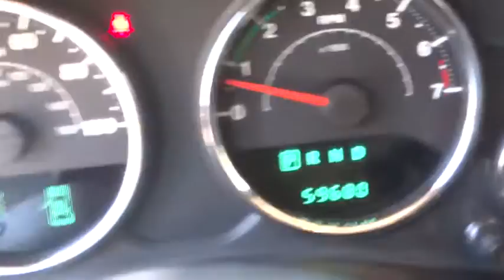2012 Jeep Wrangler Unlimited Broken Arrow, Pryor, Tulsa, Oklahoma City, OK, Wichita KS J406C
2012 Jeep Wrangler Unlimited 4WD 4dr Altitude - Stock#: J406C - VIN#: 1C4HJWEG0CL285262

Bartlesville CDJR
3250 SE Washington Blvd

Altitude trim. Heated Leather Seats, Navigation, 24L CUSTOMER PREFERRED ORDER SELECTIO... 4x4, Premium Sound System, Running Boards, REMOTE START, FRONT SEAT SIDE AIR BAGS, DUAL TOP GROUP, CONNECTIVITY GROUP, UCONNECT 730N CLICK ME! THIS JEEP WRANGLER UNLIMITED COMES EQUIPPED WITH PREMIUM FEATURES: 24L CUSTOMER PREFERRED ORDER SELECTION PKG 3.6L V6 engine, 5-speed auto trans, 18 x 7.5 medium-gloss painted aluminum wheels, altitude floor mats, altitude hood decal, black leather seat trim w/red stitching, body color 3-piece hardtop, body color front bumper appliques, body color rear bumper appliques, freedom panel storage bag, heated front seats, Mopar black fuel filler door, piano black interior accents, radar red accent stitching, rear window defroster, rear window wiper w/washer, UCONNECT 730N AM/FM stereo w/CD/DVD/MP3 player, 40GB hard drive w/20GB available, 6.5 touch screen, GPS navigation, SiriusXM traffic, SiriusXM travel link, remote USB port, UConnect hands-free communication w/voice command, 5-SPEED AUTOMATIC TRANSMISSION hill descent control, tip start, DUAL TOP GROUP 3-piece hardtop, easy-folding soft top w/Sunrider feature, REMOTE START, FRONT SEAT SIDE AIR BAGS, CONNECTIVITY GROUP Uconnect voice command w/Bluetooth, USB input, vehicle info center, 3.6L SMPI 24V VVT V6 ENGINE (STD) KEY FEATURES ON THIS UNLIMITED INCLUDE: 4x4, Running Boards, Premium Sound System Privacy Glass, Keyless Entry, Child Safety Locks, Steering Wheel Controls, Rollover Protection System. WHO WE ARE: If you're looking for used cars in Bartlesville, OK, we have a large inventory to choose from. From used cars, trucks, sport utility vehicles to mini-vans Please confirm the accuracy of the included equipment by calling us prior to purchase.